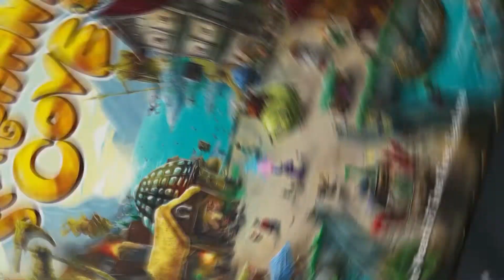🏵⛵️ MERCHANTS COVE ⛵️🏵 vídeo de presentación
Merchants Cove es un eurogame asimétrico de estilo eurogame perfecto para jugadores noveles que se están iniciando en el mundo de los juegos de mesa modernos.

Tcg Factory es distribuidora y editorial de juegos de mesa